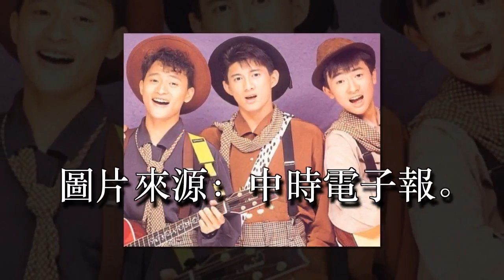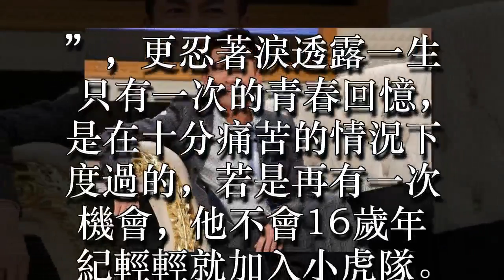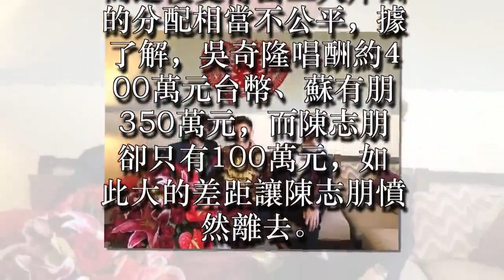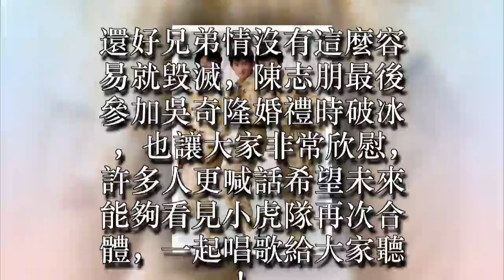✔ 蘇有朋自爆「後悔加入小虎隊」！揭發當年「解散內幕」向大家淚訴：過得很痛苦… ✔ 宠物屋